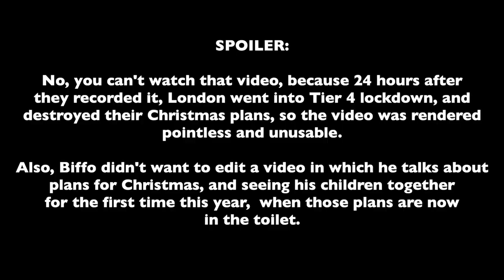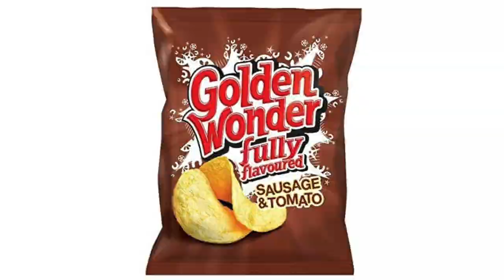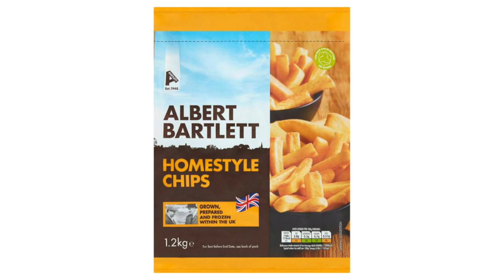EPIC CHRISTMAS SNACKS TASTE TEST BLOW-OUT! - Jelly Belly, weird ketchup, crisps/chips and more!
In this extra long festive edition of Corner Shop Corner, we taste some of the best/worst Christmas snacks and treats available - including Brussels sprout, stuffing, and cranberry ketchups, turkey & stuffing and pigs in blankets crisps, Holiday Favorites Jelly Bellies, plus limited edition Twix, Terry's Chocolate Orange - and more! Expect much bickering over the scoring system... Merry Christmas and/or Happy Holidays, everyone!

Not for children! Warning: contains "food noises"!